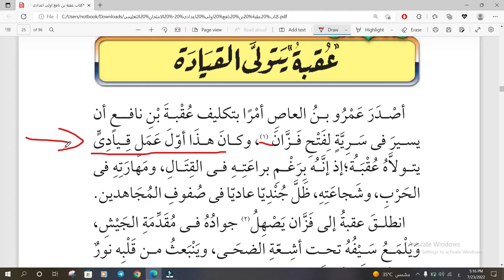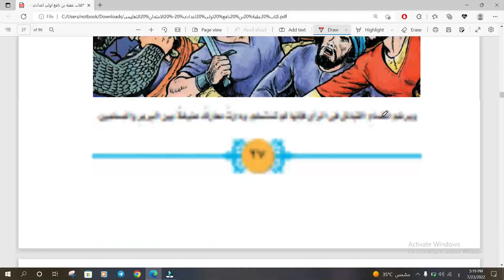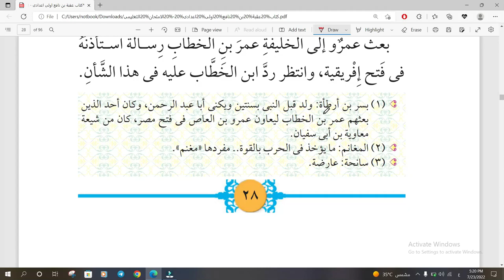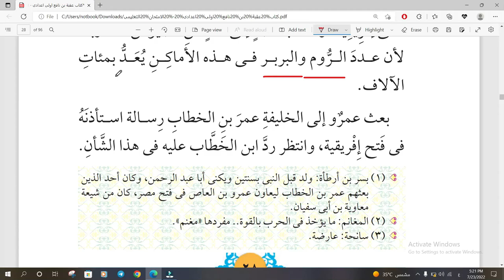شرح قصة عقبة بن نافع - الصف الأول الإعدادي - الفصل 5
شرح قصة فاتح إفريقية عقبة بن نافع .. لطلاب الصف الأول الإعدادي .. الترم الأول .. محمد ماهر